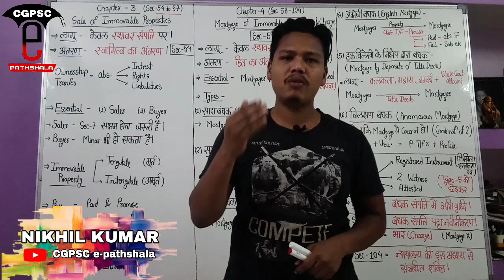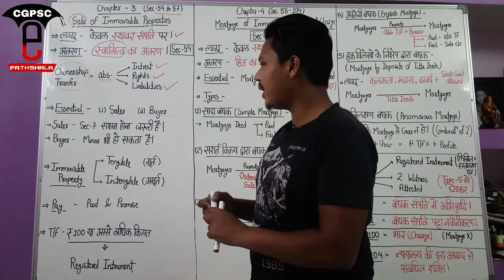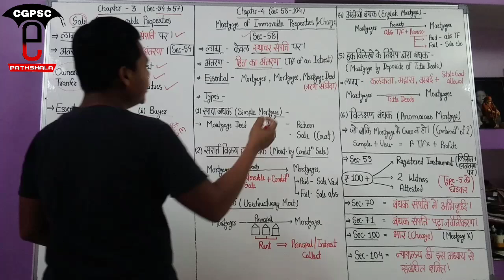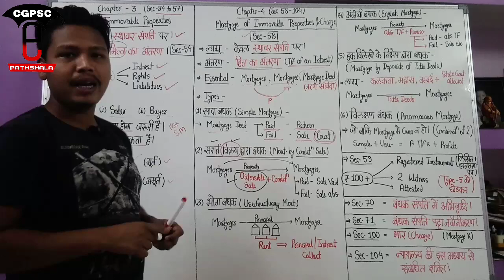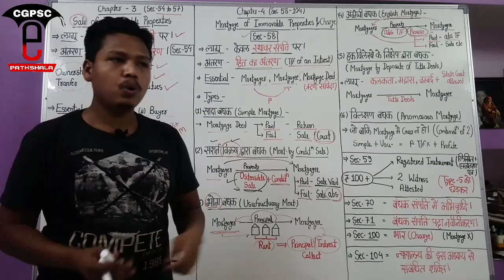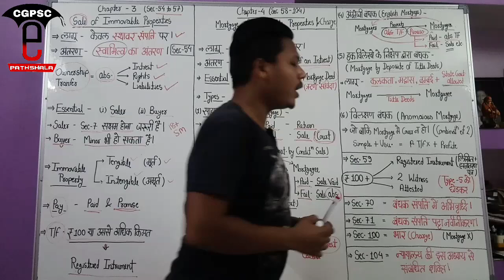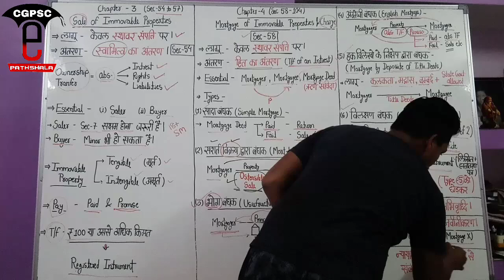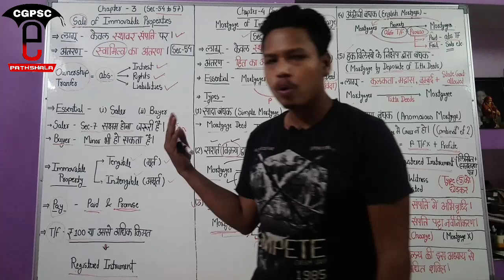संपत्ति अंतरण अधिनियम 1882 (Part-3) | Transfer of property act 1882 (part-3) | CGPSC e-pathshala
hello friends,